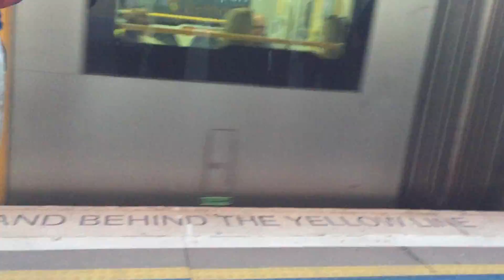chad at central